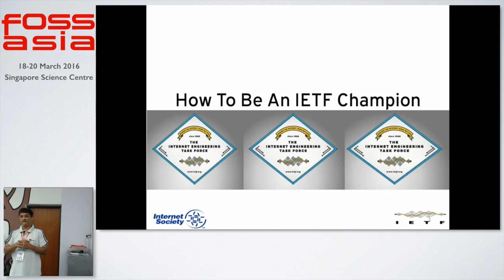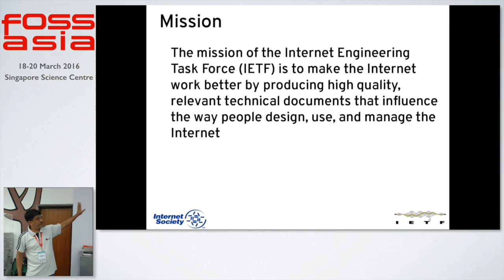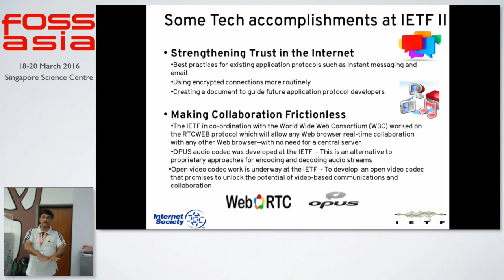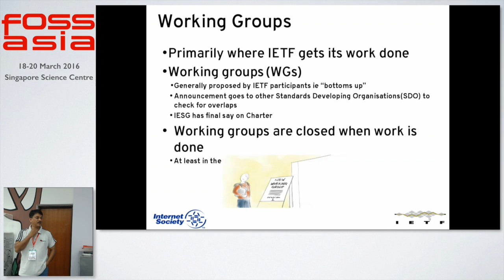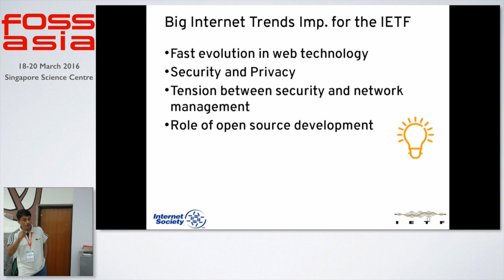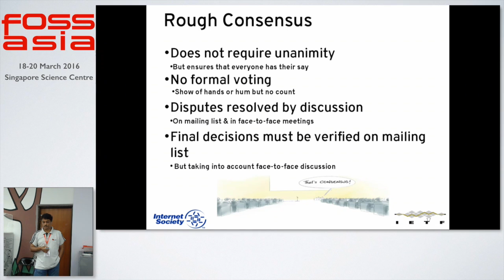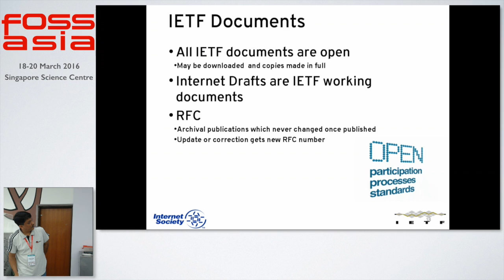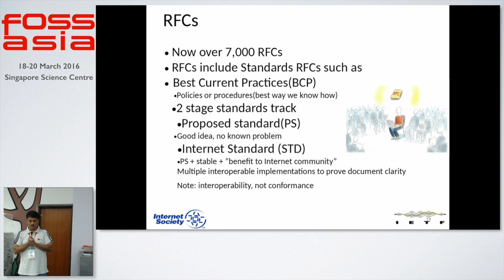How to be an IETF champion - Harish Pillay - FOSSASIA Summit 2016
Speaker: Harish Pillay (Internet Society Singapore)

About Harish Pillay:

Harish Pillay is the president of the Internet Society Singapore Chapter. He is a pioneer on the Internet having gotten on to the ARPAnet and UUCP networks in 1985. He is a ham and his callsign is 9V1HP.